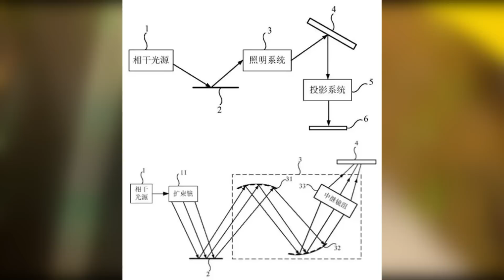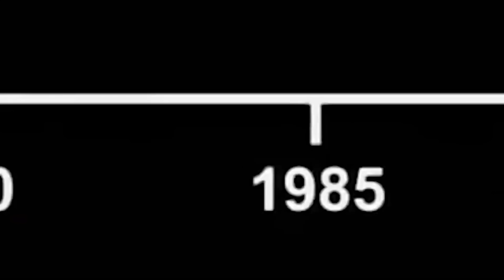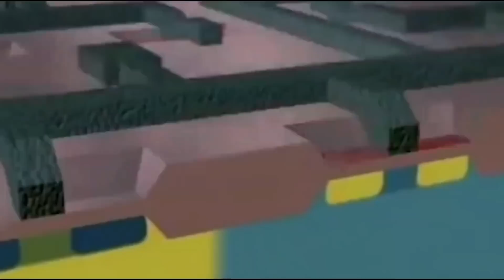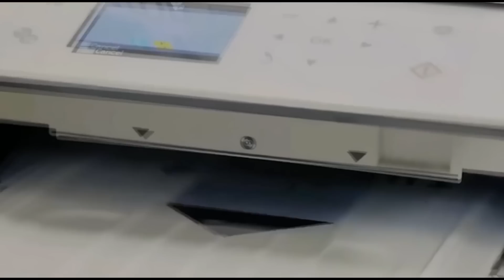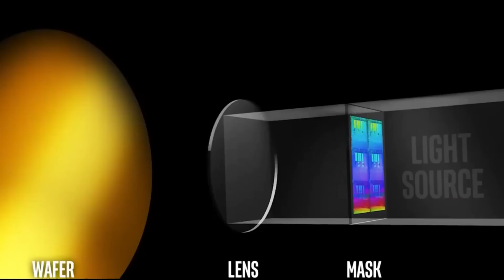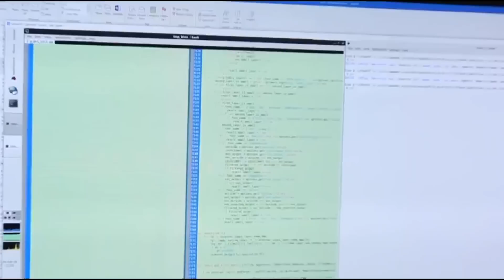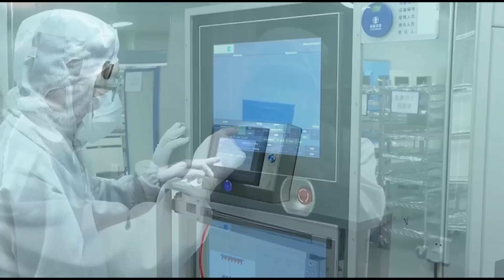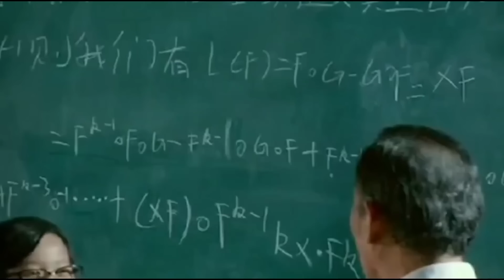LITOGRAFIA DE HUAWEI UNA NUEVA PATENTE AVANZADA A NIVEL MUNDIAL 2022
Desde chips fotónicos hasta chips cuánticos, las ambiciones de Huawei no se limitan a esto, y ahora Huawei también apunta a la fortaleza más difícil de conquistar: las máquinas de litografía.

Según la reciente divulgación de la nueva patente de SeenPat, una nueva patente de Huawei proporciona un reflector, un dispositivo de litografía y su método de control, que pueden resolver el problema de la luz coherente con un patrón de interferencia fijo que no se puede uniformar. El nombre de la patente es "espejo reflector, dispositivo de fotolitografía y su método de control", y el número de solicitud de patente es CN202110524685.X.
Huawei quiere hacer una máquina de litografía patentada que cumpla con las norma mundial para 2022. La sociedad china se está preparando para ilustrar todo el mundo.

Huawei espera que su máquina de litografía patentada sea el equivalente a una copia perfecta de la imagen. La compañía creó la tecnología para producir litografías en tres dimensiones y también incluye alta velocidad de rotación.

Esta máquina de litografía probablement